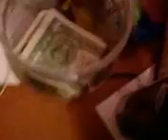I'm a magician!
Pshyeahhhh